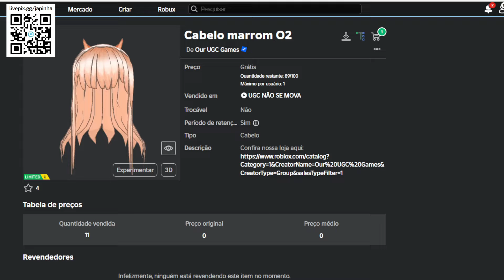Como Ganhar Cabelo marrom O2 Grátis no Roblox [FREE]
Apoie este canal para obter acesso aos seguintes benefícios:
wwwwwwwwwwwwwwwwwwwwwwwwwwwwwwwwwwwwwwwwwwwwwwww